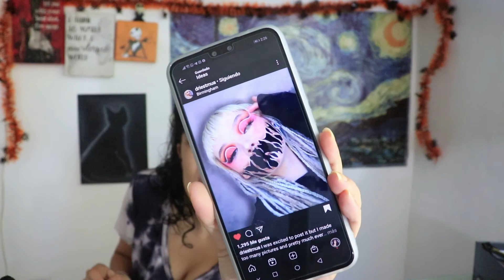Lista para halloween: Ilusión óptica // Andrea Murillo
El look es inspirado en @driestmua en instagram, para que la chequen!

                                       OJOS

-Revlon x WW84: The Wonder Woman face and eye palette
-L'Oreal matte signature eyeliner en burgundy and copper
-Amor us lashes

ROSTRO
-L'Oreal true match foundation
-Maybelline Fit me concealer en 15 light
-J.Cat Stay surance concealer
 -L.A. girl pro primer HD eyeshadow primer en black
-Bissú plumín delineador matte
-e.l.f. Intense ink eyeliner en blackest black
-Maybelline Master precise liquid liner en black